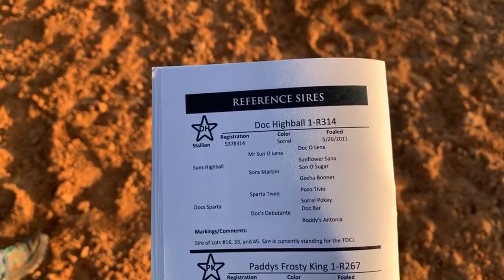NO TAG #2 QH 2 YR BAY FILLY PRICE $3500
TAG NO TAG # 2
DESCRIPTION  EX CON 2 YR BAY FILLY
PRICE $ 3,500

** All horses are sold as is at EHA.
On Sunday Sales, you do NOT need a buyers number. Just call the office to pay. We charge a 3% service charge on all cards/checks.
All prices are FIRM.
All sales are FINAL.